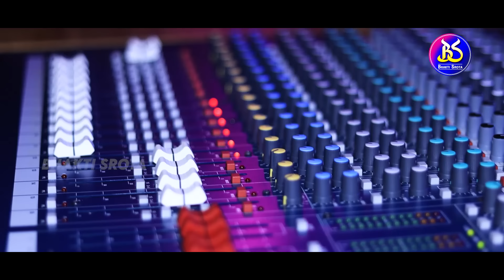Radhe Radhe I New Radha krushna Bhajan I Phagu Pirati I SATYAJEET I Holi Special Song - Bhakti Srota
Radhe Radhe Odia Bhajan Trading Now - Holi Special song II PhaguDasami Song II 2024 odia Holi Song

SONG - RADHE RADHE
SINGER - SATYAJEET PRADHAN
LYRICS - KAHNU CHARAN SAHOO
RECORDED AT - SANMAN STUDIO
MAKING/EDIT - BAPUNI PRABIRA
PRODUCER - BHAKTI SROTA